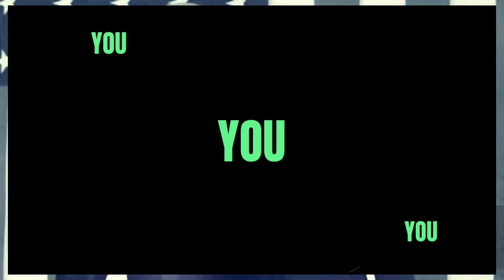Jerry Nadler Jim McGovern JUST IN stand upto GOP On Immigration Legislation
NEWS election2024 politics Jerry Nadler Jim McGovern JUST IN stand upto GOP On Immigration Legislation